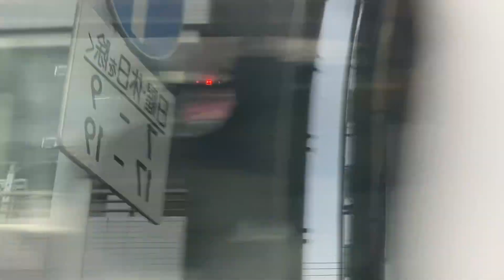【救助出場】 訓練中に江東区内救助活動入電!! 交通量の多い大通りへ激しく注意喚起アナウンスをし、3台緊急出場!! 東京消防庁 城東R.A.YD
東京都江東区で発生した救助事案に出場